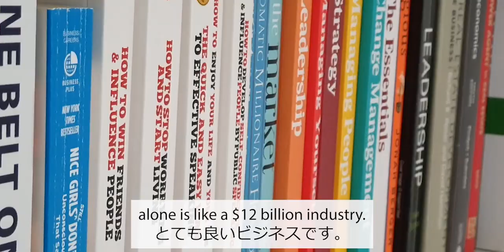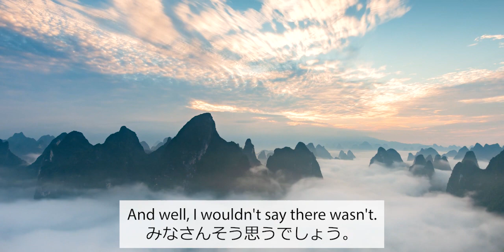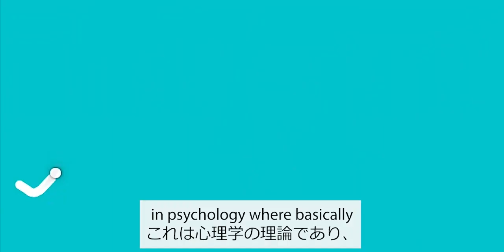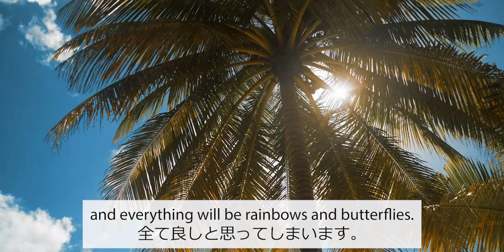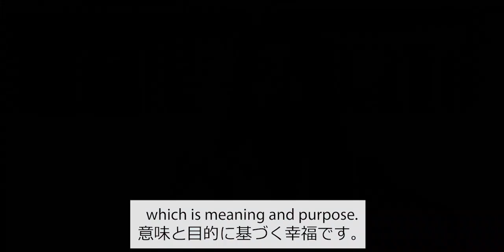Why Happiness Doesn't Last | hedonic vs. eudaimonic happiness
20 years of constant work and 2 months of satisfaction... that is how short my happiness lasted when I finally achieved 'success'. I wanted to know why our happiness is so short-lived so I did a bit of research. Here's what I found.

なぜ人は幸せに慣れてしまうのか、幸せを長続きさせるにはどうしたらいいのかについて調べてみました。

00:00 Intro イントロ
01:02 My Experience 私の経験
02:27 Hedonic Treadmill Theory 快楽のランニングマシーン現象
04:28 Hedonic vs. Eudaimonic Happiness 幸せには2種類ある
05:55 Pursue meaning (eudaimonia) 意味を求めよ
07:04 Outro アウトロ

References:

Annas, J. (1993). The morality of happiness. Oxford, UK: Oxford University Press

Deci, E. L., & Ryan, R. M. (2008). Hedonia, eudaimonia, and well-being: An introduction. Journal of Happiness Studies, 9(1), 1-11.

Sheldon, K. M., &amp; Lyubomirsky, S. (2012). The challenge of staying happier. Personality and Social Psychology Bulletin, 38(5), 670–680.